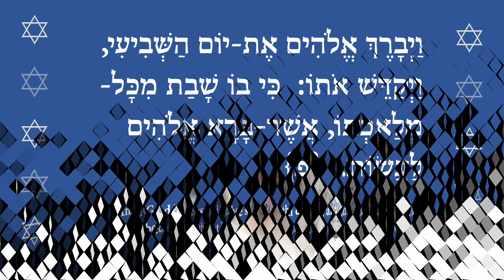There are seven seals, and seven nights of roaring wind 2